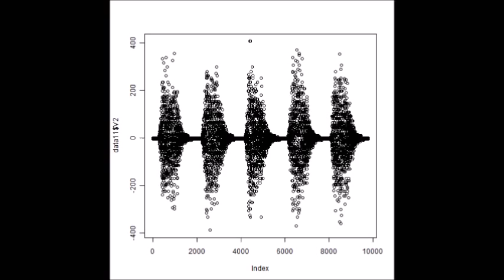超音波伝搬状態の測定解析（超音波テスター） ultrasonic-labo